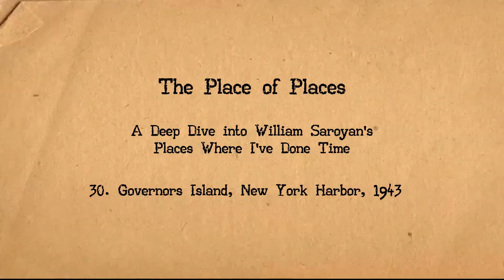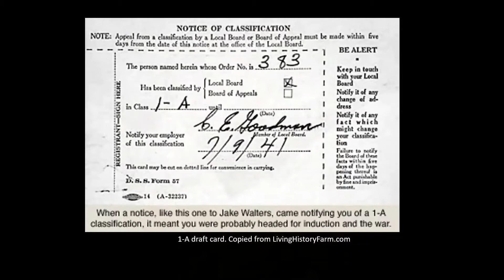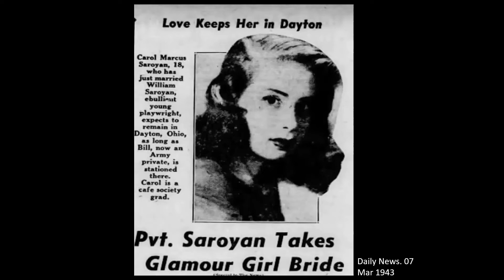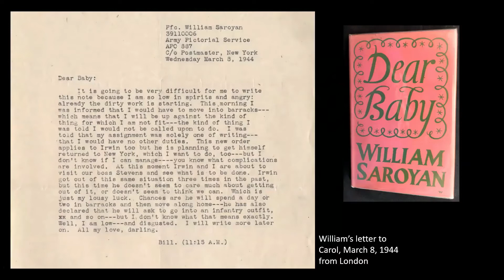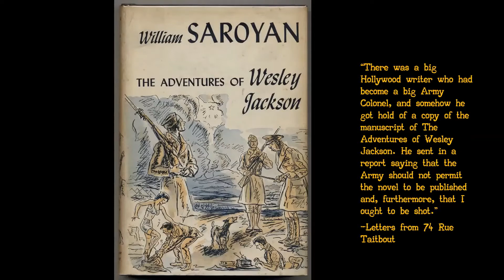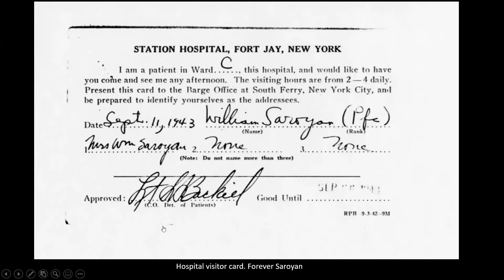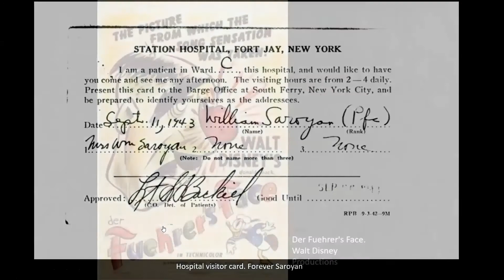The Place of Places: Chapter 30, Governors Island, New York Harbor, 1943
This is the thirty-first installment of Place of Places, a chapter by chapter analysis contextualizing William Saroyan's 1972 memoir, Places Where I've Done Time. Borrow the book from the Internet Archive's Open Library